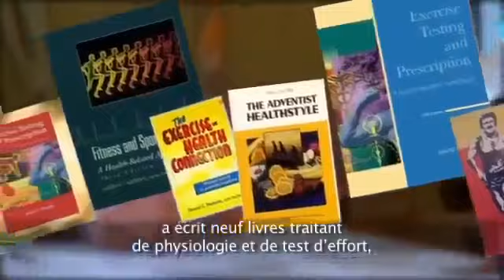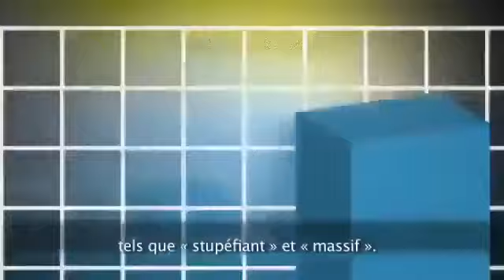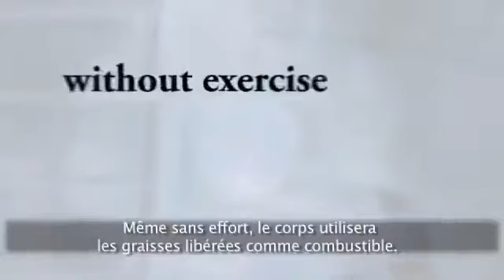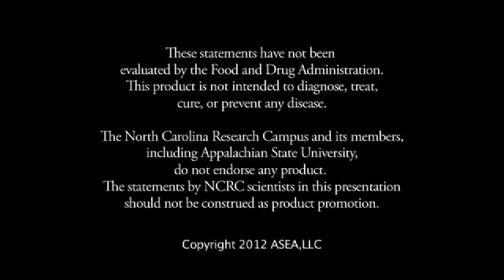ASEA Frontières Etude ASEA sur les Sportifs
L’institut de recherche de la Caroline du Nord à accueillit Une collaboration impliquant sept universités US ( le Duc – la Colline de Chapelle UNC, NC l’état, UNC Charlotte, NC Central, NCA T Expose, UNC Greens Boro, l’Etat  des Appalaches).
Sous la direction de docteur David Nieman.
Docteur Nieman et son équipe de scientifiques ont menées les recherches dans le Laboratoire de Performance Humain de l’Université d’Etat des Appalaches.
Son équipe est renommé leur recherches rigoureuses sur les effets de suppléments sur l’effort.
20 cyclistes de renoms ont été sélectionné e divisé en deux groupes. Des tests à l’aveugles on été menés sur le groupe de cycliste. Ni les cyclistes ni les chercheurs ne savaient qui prenait quoi.  Les dix premiers on reçu un placebo et les 10 autres ont bu 120ml d’ASEA chaque jour pendant 7 jours….